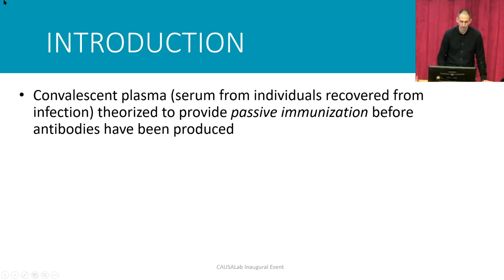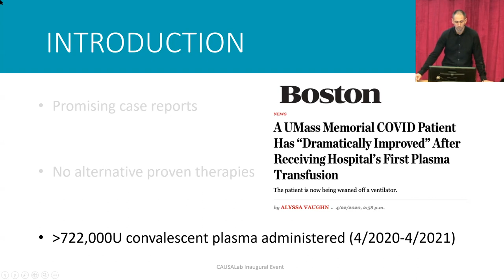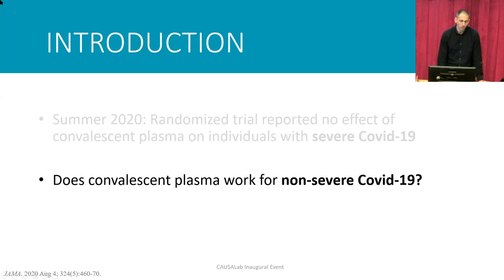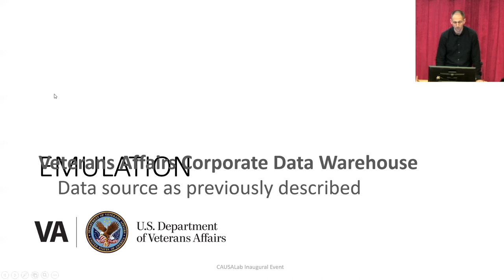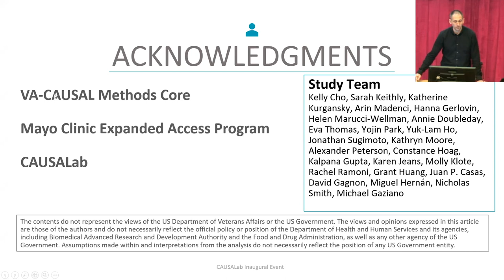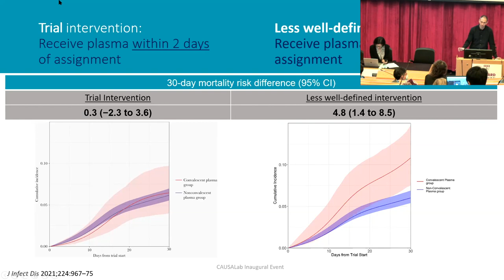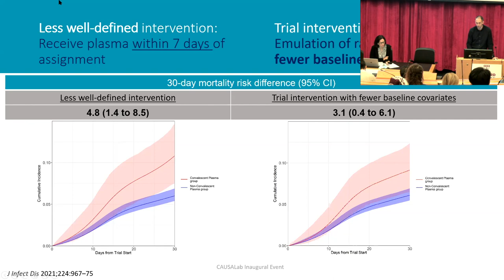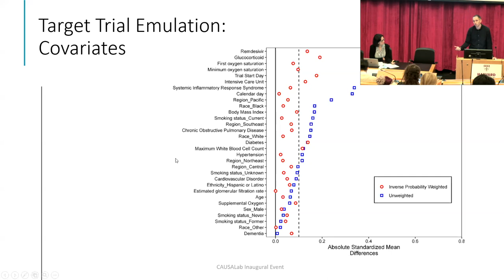Arin Madenci - Does Convalescent Plasma Work?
Arin Madenci presents his research, "Does Convalescent Plasma Work?" at the CAUSALab Inaugural Event. This presentation and Q&A was moderated by Sonia Hernández-Díaz, Professor of Epidemiology at Harvard T.H. Chan School of Public Health.

The CAUSALab Inaugural Event: Causal Inference in the Era of COVID-1, the 13th Annual Kolokotrones Symposium, took place on November 5th, 2021 in Boston, Massachusetts at the Harvard T.H. Chan School of Public Health.